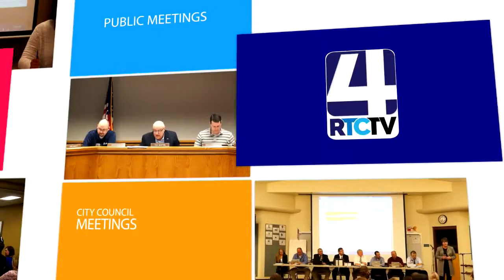Woodlawn Report 09-27-17